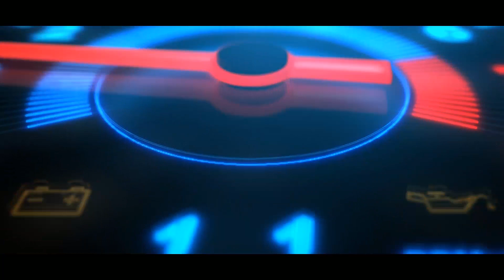Bahawalpur General Bus Stand - Common Issues and Possible Solutions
Bahawalpur General Bus Stand - Common Issues and Possible Solutions - Pak Deal Official

Lack of seating at most bus stops, there's no space to sit for waiting passengers, no clean drinking water at the bus stop. If at all, it is not for more than a handful of people. In the case of a large bus stand, there is usually ample seating.